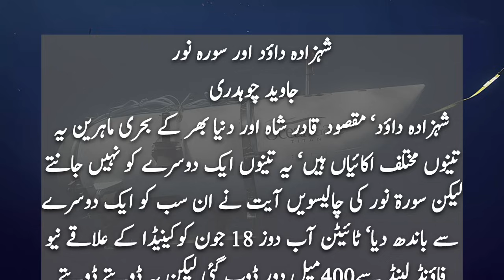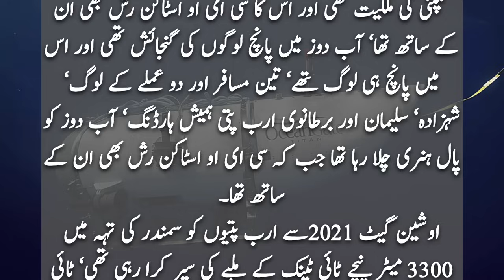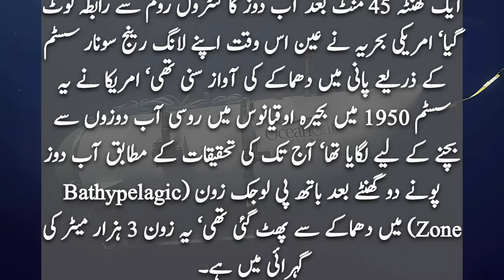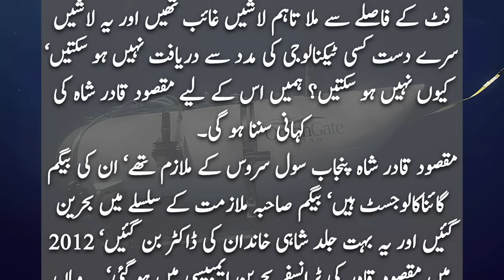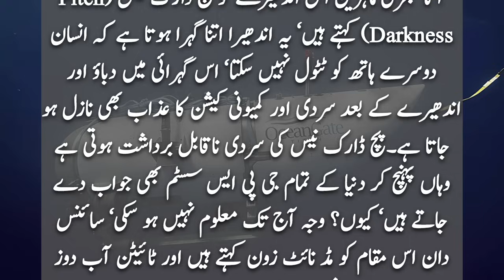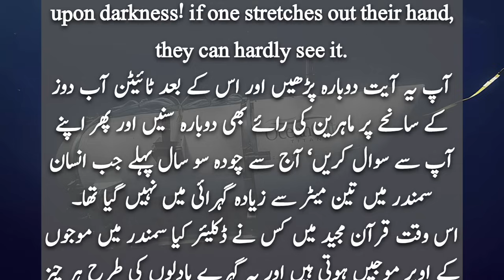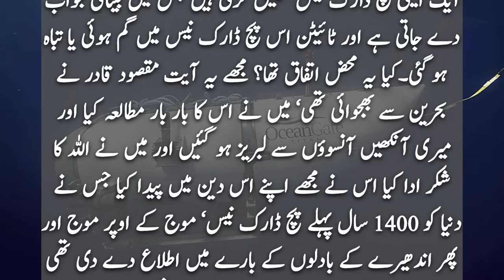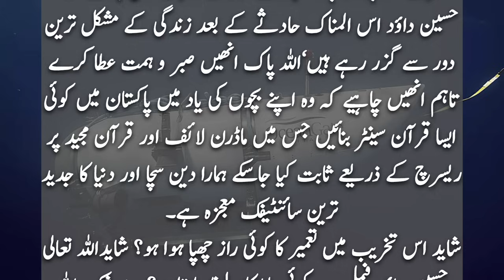ٹائیٹن آبدوز اور قرآن کا راز | What was actually happened with Titan submarine | Javed Chaudhry